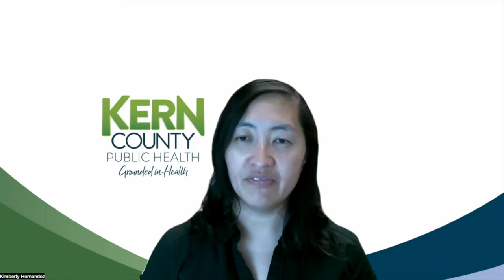First human case of Avian Flu in Kern County confirmed